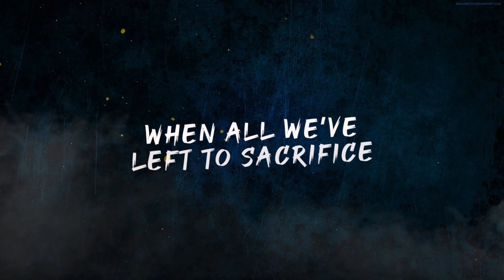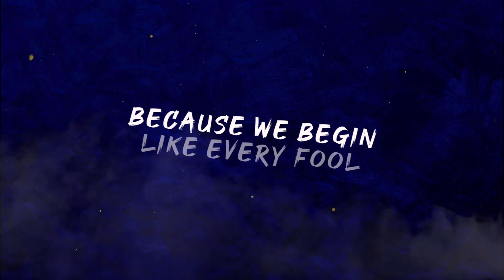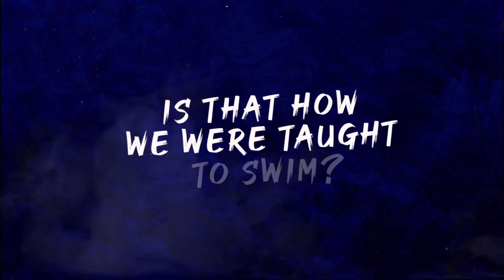"Learning to Drown" (Lyric video)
"Learning to Drown" by What Time Is It, Mr. Fox? from the forthcoming album "Medusa."

Featured in the play "Medusa Reclaimed" produced for the Museum of Science, Boston and Central Square Theater, Cambridge MA.

Lyric video and animations by Nazmul Haque.

3rian King : voice, piano
Renee Dupuis: voice
Nathan Cohen: strings
Joe Cardoza: bass
Dennis Monagle: drums
Tony Goddess: guitars

Recorded, mixed, and mastered by Warren Babson
Bang-A-Song Studios, Gloucester MA
Music & lyrics by Brian King (c) 2019 (p) Poison Peach Music